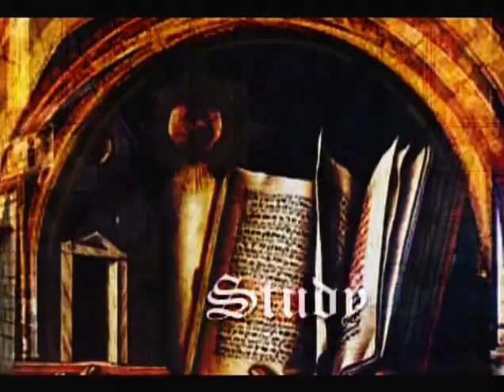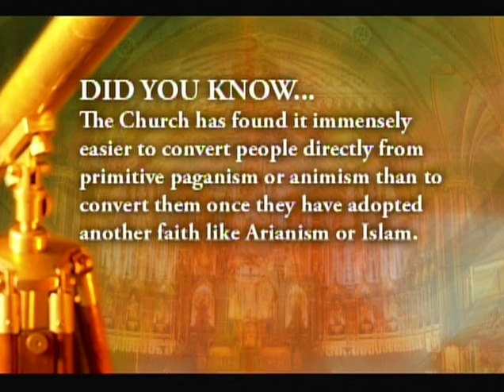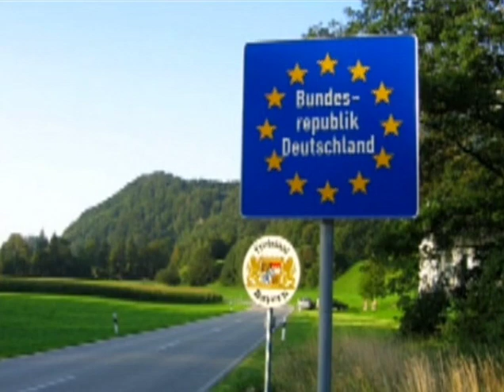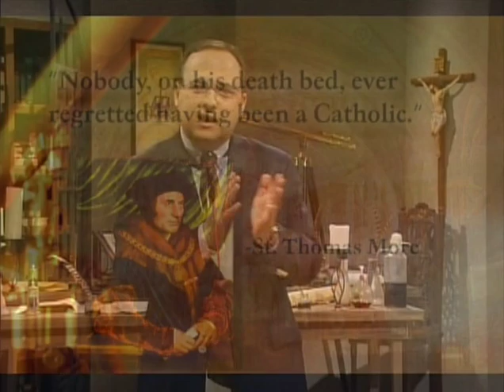The Catholic Church - Builder of Civilization, Episode 13: Wrap-Up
IMPORTANT!

EWTN: Contrary to popular opinion, the Catholic Church has been responsible for the vast bulk of what we treasure in Western Civilization. Dr. Thomas Woods Jr. takes you beyond pseudo-historical attempts to minimize the Church's contributions to society, revealing how She has played an integral role in the sciences, the university system, western moral principles, law, economics, and much else besides. Grab your compass and get ready to take a journey through history, you're sure to see the Catholic Church everywhere you turn.